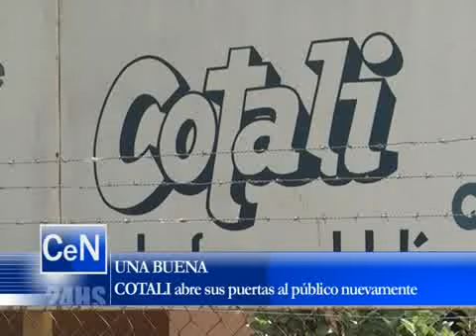28 10 not tap 02